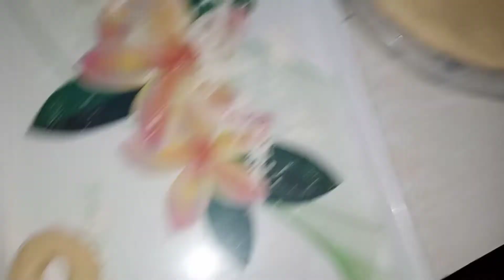How to make Donuts recipe | Cooking by safia